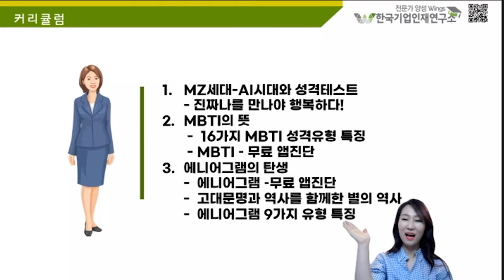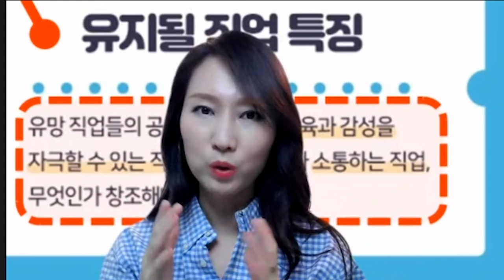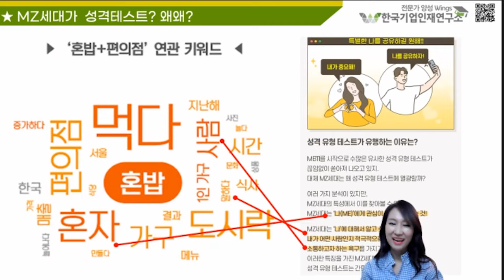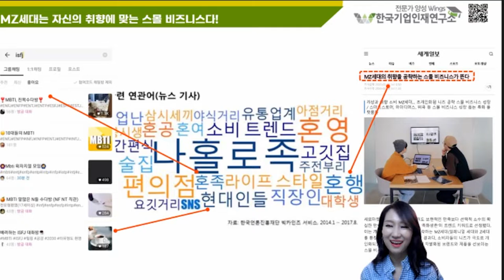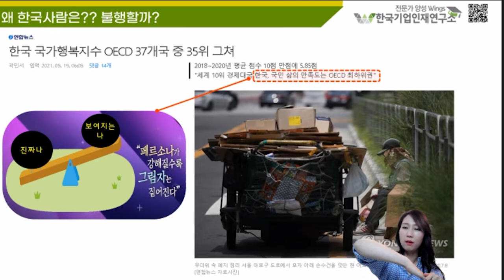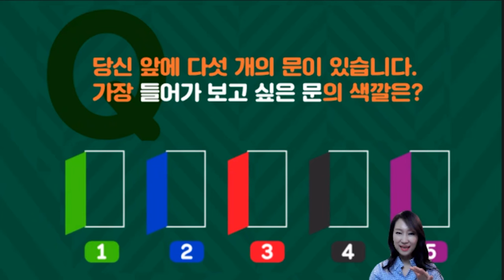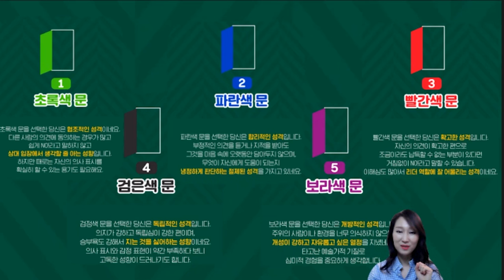MBTI MZ세대 필수라고? MBTI로 나와친해지기 시작해요~2시에힐링스트더 에서 함께 스터디하면서 성장해요~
AI시대 MZ세대는 우선 성격테스트로
서로에게 다가가는 성향을 지녔습니다.

MBTI로 나랑 친해지기 함께해요 아래 무료 스터디를
공지합니다. 배우고 싶으신분들 누구나 환영합니다.

전문가양성윙스에서 2시에 힐링스터디를

모든분들이 아래 카톡방에서 스터디 함께해요~^^

2시에 힐링스터디(수요일 2시)

몸&맘힐링 하고 싶은사람! 여기여기 모여라!
비번:1004